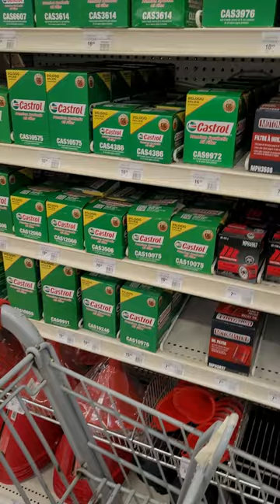Oil filter selection at Canadian tire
Decided to buy my oil filter at Canadian tire.